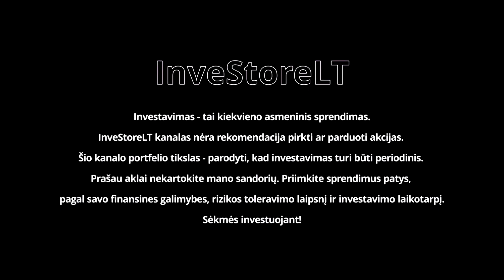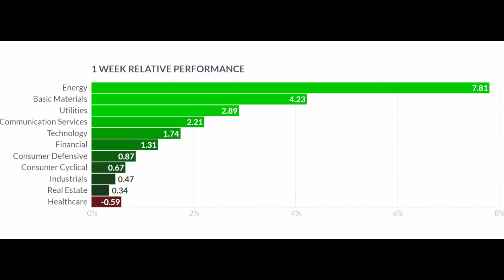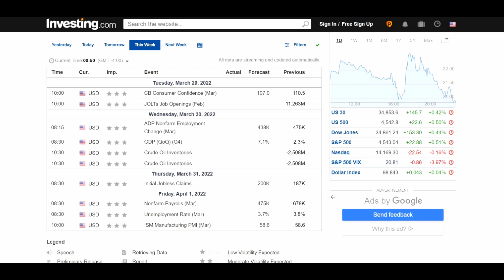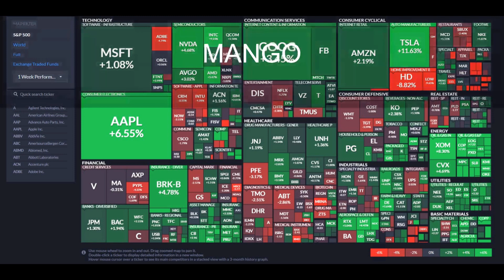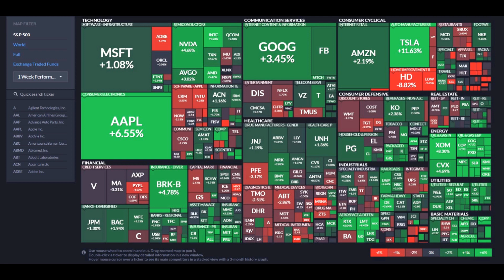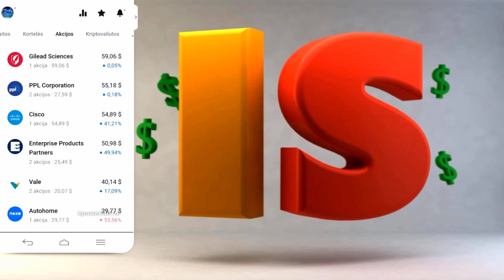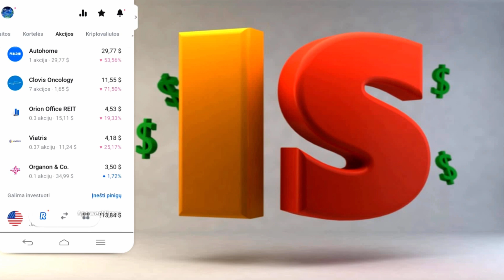👶 Vaiko pinigai. Investavimas į JAV akciju rinka, revolut, akcijų fondas, turtingas, Lietuva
Kassavaitinė dividendinio portfelio apžvalga. JAV akcijų rinkos apžvalga. Investavimas, dividendai, akcijos, JAV, dividendinis investavimas, akcijų augimas, vertės investavimas

Naudingos nuorodos:
✋ InveStoreLT Facebook grupė: